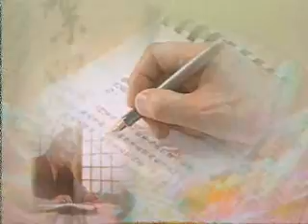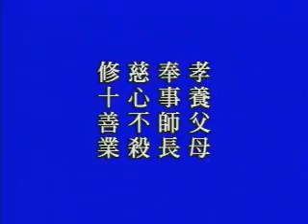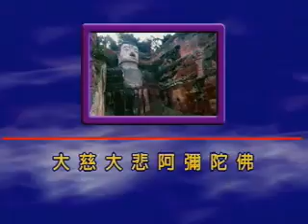四十八大願34b